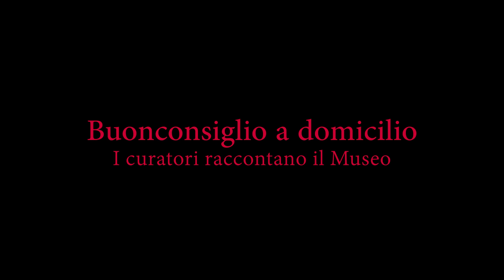04. BUONCONSIGLIO A DOMICILIO. Un fastoso banchetto nella Loggia Veneziana - Laura Dal Prà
Proseguono gli appuntamenti video realizzati dal museo in tempo di chiusura forzata denominati buonconsiglioadomicilio iniziativa che, sotto la regia di Alessandro Ferrini, è stata ideata per tenere virtualmente aperti i nostri manieri. Oggi il direttore del museo, Laura Dal Prà, ci farà conoscere meglio la Loggia Veneziana uno dei punti panoramici più belli del castello. Scopriremo anche che nel tardo Quattrocento la Loggia era teatro di sontuosi banchetti e feste organizzate dai principi vescovi.
Buona visione!

Il presente contenuto è reso disponibile al pubblico nei termini di cui alla licenza Creative
Commons Attribution 4.0. Il relativo contratto di licenza si intende concluso a seguito del
semplice utilizzo del contenuto.